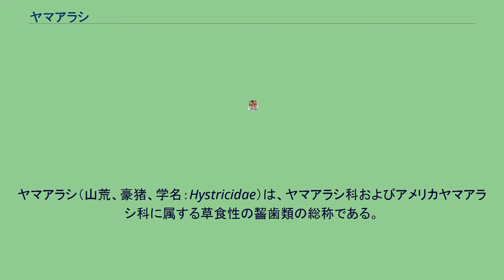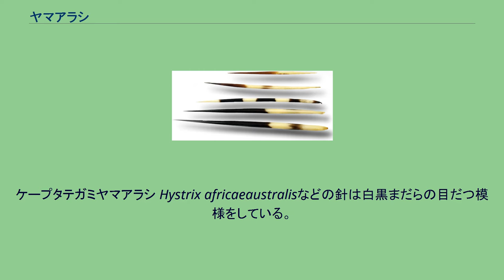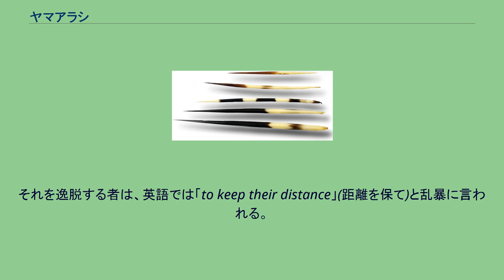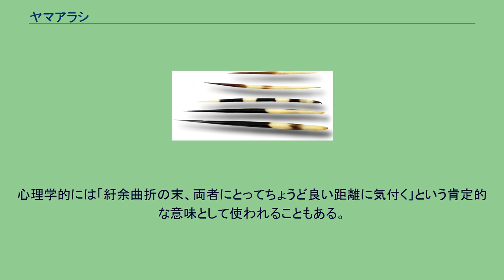ヤマアラシ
ヤマアラシ（山荒、豪猪、学名：Hystricidae）は、ヤマアラシ科およびアメリカヤマアラシ科に属する草食性の齧歯類の総称である。
体の背面と側面の一部に鋭い針毛（とげ）をもつことを特徴とする。
ヤマアラシという名で呼ばれる動物は、いずれも背中に長く鋭い針状の体毛が密生している点で、一見よく似た外観をしている（針毛の短い種もある）。
しかし、“ヤマアラシ”に関して最も注意すべきことは、ユーラシアとアフリカ（旧世界）に分布する地上生のヤマアラシ科と、南北アメリカ（新世界）に分布する樹上生のアメリカヤマアラシ科という2つのグループが存在することである。
これらは齧歯類という大グループの中で、別々に進化したまったく独立の系統であり、互いに近縁な関係にあるわけではない。
両者で共有される、天敵から身を守るための針毛（とげ）は、収斂進化の好例であるが、その針毛以外には、共通の特徴はあまり見られない。
齧歯目（ネズミ目）の分類法には諸説があるが、ある分類法では、ヤマアラシ科はフィオミス型下目、アメリカヤマアラシ科はテンジクネズミ型下目となり、下目のレベルで別のグループとなる。
つまりアメリカヤマアラシ科はヤマアラシ科よりも、テンジクネズミ科とのほうが系統が近い。
2群の動物が、現在に至るまでヤマアラシという共通の名前で呼ばれているのは、そもそもヨーロッパから新大陸に渡った開拓者たちが、この地で新たに出会ったアメリカヤマアラシ類を、まったくの別系統である旧知のヤマアラシ類と混同して、呼称上の区別をつけなかった名残りに過ぎない。
特に区別する必要があるときは、それぞれ「旧世界ヤマアラシ」「新世界ヤマアラシ」と呼び分けるのが通例である。
ヤマアラシ科およびアメリカヤマアラシ科の2つの科から構成される。
ヤマアラシ科はアジアとアフリカ（およびヨーロッパのごく一部）に生息する地上性のヤマアラシである。
夜行性で、昼間は岩陰や地中に掘った巣穴に潜んでいる。
アメリカヤマアラシ科は北アメリカと南アメリカに生息するヤマアラシで、丈夫な爪をもち、木登りが得意である。
こちらも夜行性で、昼間は岩陰や樹洞に潜んでいる。
個体から抜け落ちた針毛 他にも真無盲腸目のハリネズミ、カモノハシ目のハリモグラなど、体が針で覆われた哺乳類が知られているが、それぞれが独自に進化の過程において針を獲得してきた。
通常、針をもつ哺乳類は外敵から身を守るために針を用いるが、ヤマアラシは、むしろ積極的に外敵に攻撃をしかける攻撃的な性質をもつ。
肉食獣などに出会うと、尾を振り、後ろ足を踏み鳴らすことで相手を威嚇するだけでなく、頻繁に背中の針を逆立てて、相手に対し後ろ向きに突進する。
本種の針毛は硬く、その強度はゴム製長靴を貫く程であり、また捕食された場合でも針が相手の柔らかい口内や内臓を突き破り感染症や疾患を引き起こさせ、場合によっては死亡させることが知られている。
このため、クマやトラといった大型の捕食動物でも本種を襲うケースは少ない。
前述の攻撃的な性質はここに要因するとみられている。
ケープタテガミヤマアラシ Hystrix africaeaustralisなどの針は白黒まだらの目だつ模様をしている。
これはスズメバチの腹の黄黒まだらの模様と同じく、警告色の役割をしていると考えられる。
ヤマアラシは通常、頭胴長63-91cm、尾長20-25cm、体重5.4-16kg。
夜行性で、穀類、果実、木の葉、樹皮、草などの植物を食べる。
群れをつくらず単独行動で生活している。
1度に出産する子供の数は1-2頭と少ない。
ヤマアラシまたはヤマオロシという妖怪が伝えられており、この動物がモデルであるとの説がある。
「ヤマアラシのジレンマ」とは、「自己の自立」と「相手との一体感」という2つの欲求によるジレンマ。
寒空にいるヤマアラシが互いに身を寄せ合って暖め合いたいが、針が刺さるので近づけないという、ドイツの哲学者、ショーペンハウアーの寓話に由来する。
その日本語訳は以下のとおりである。
ある冬の寒い日、たくさんのヤマアラシたちが暖を求めて群がったが、互いのトゲによって刺されるので、離れざるを得なくなった。
しかし再び寒さが彼らを駆り立てて、同じことが起きた。
結局、何度も群れては離れを繰り返し、互いに多少の距離を保つのが最適であるのを発見した。
これと同様に、社会における必要に駆り立てられ、人間というヤマアラシを集まらせるが、多くのトゲや互いに性格の不一致によって不快を感じさせられる。
結局、交流において許容できるような最適の...